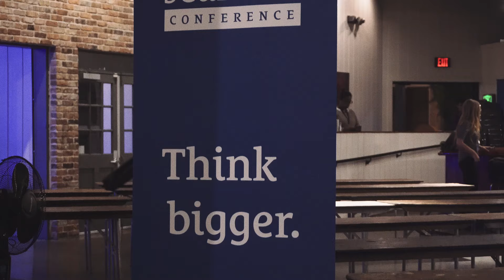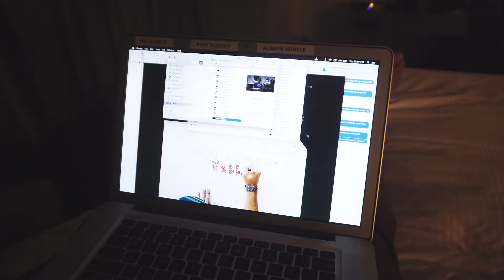Wait!? We are at 100 Episodes??!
Be part of an epic community who receive my videos and tutorials early every week!

You will also receive free adventure filmmaking tips by joining the Collective, did I mention it was free??

Send me some mail so I can feel like Casey Nesitat!